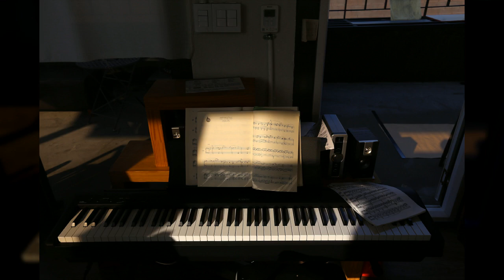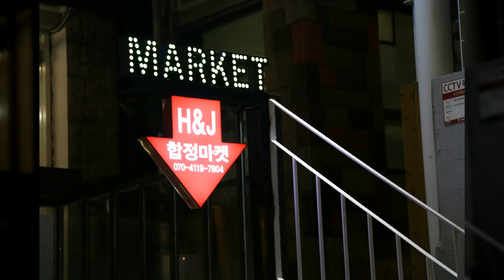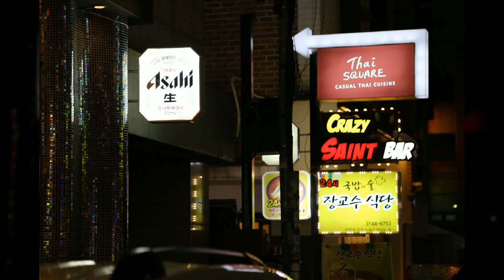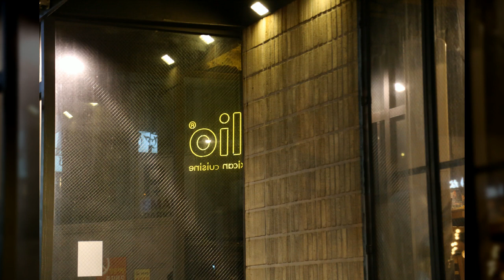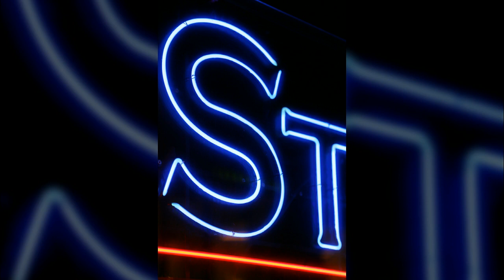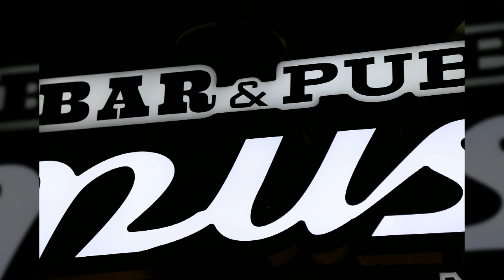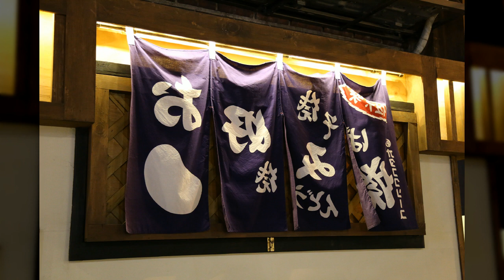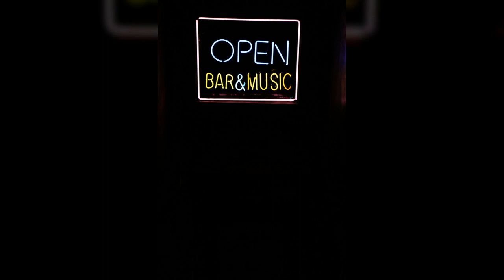홍대인근11